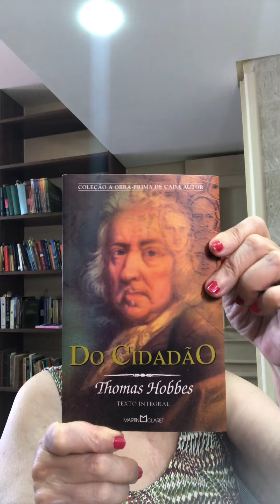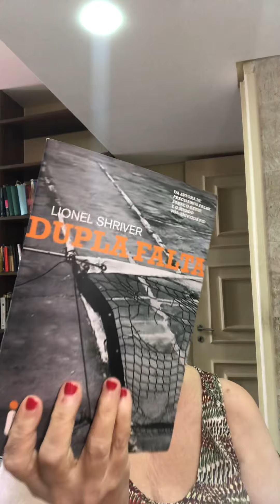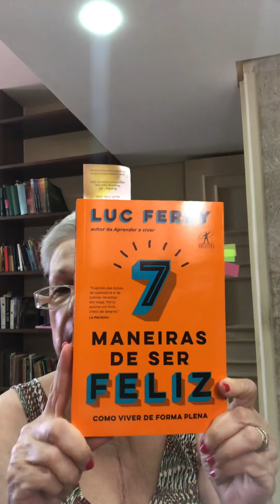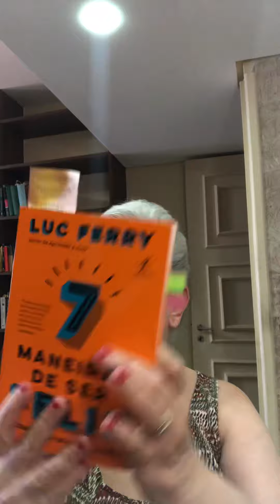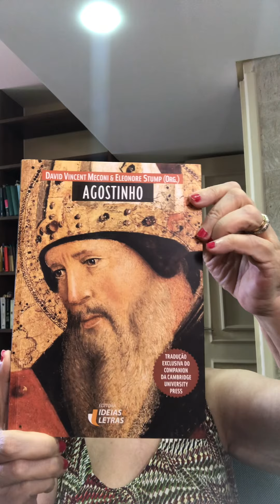Conversa sobre livros, comentários leves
Filósofos, autores variados , livros enfim